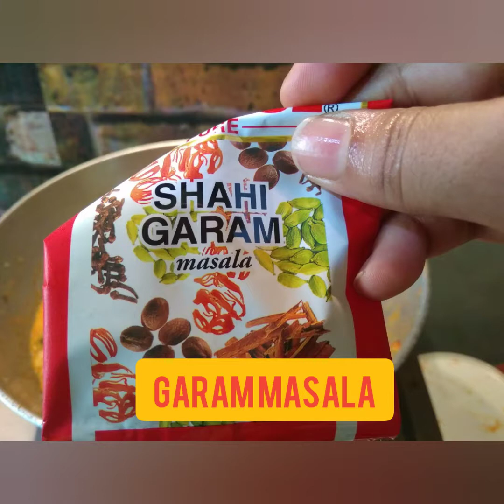Shahi Paneer with veggies-- an absolutely onion and garlic free recipe.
No onion and garlic was added to the recipe yet it tasted so yummy. Please do try and give your valuable feedback.